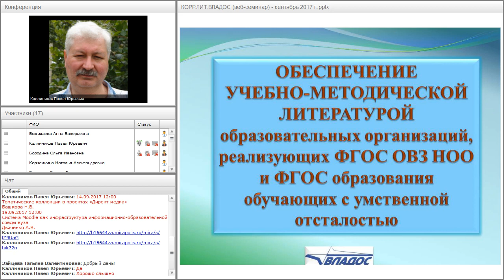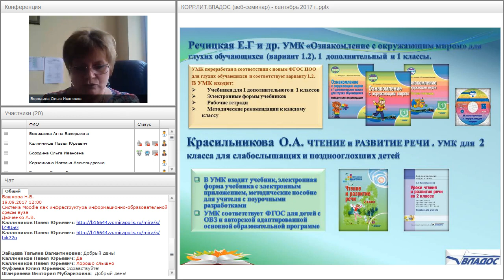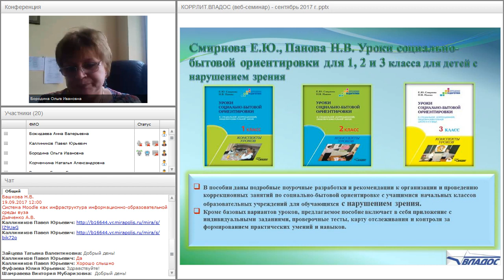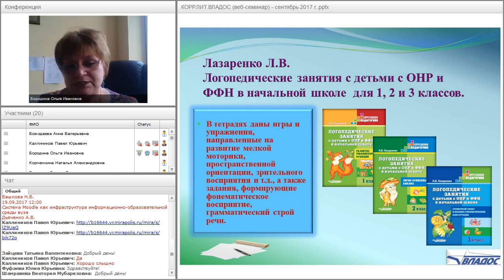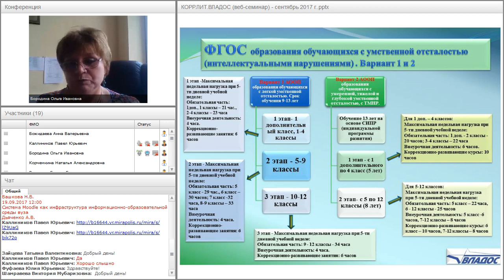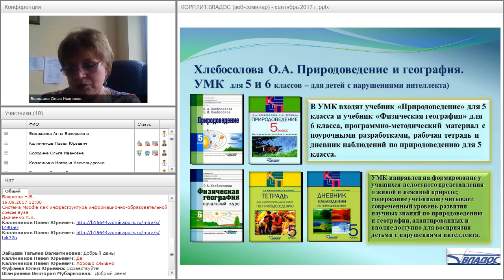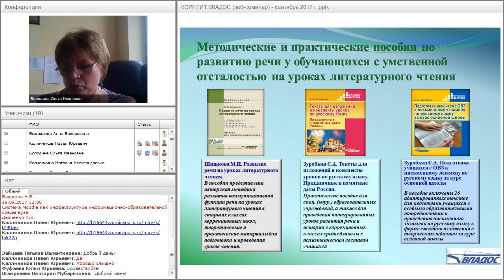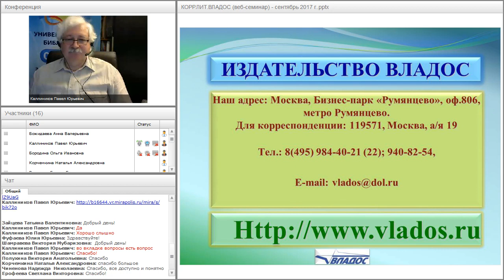Обеспечение учебно-методической литературой образовательных организаций...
Вебинар "Обеспечение учебно-методической литературой образовательных организаций, реализующих ФГОС НОО ОВЗ и ФГОС образования детей с интеллектуальными нарушениям" прошёл 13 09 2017 года.

Ведущая вебинара:
Ольга Бородина, генеральный директор издательства «Владос»